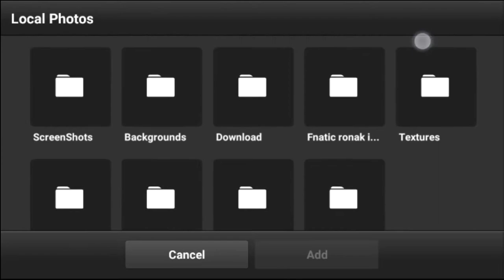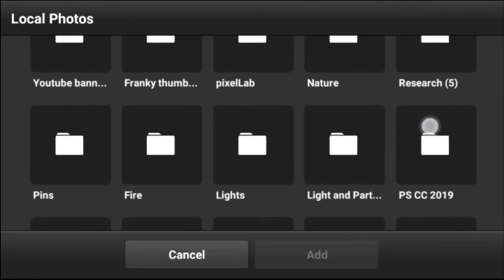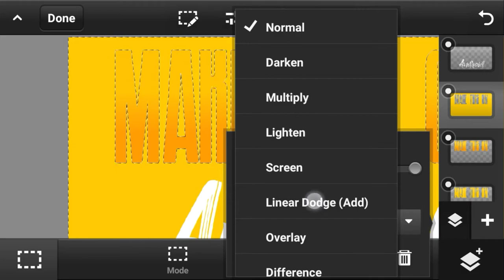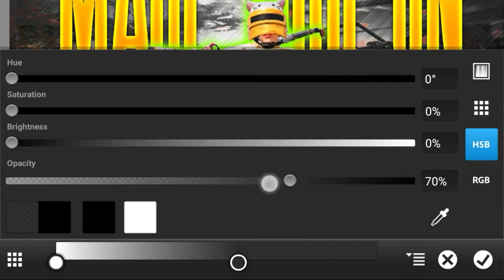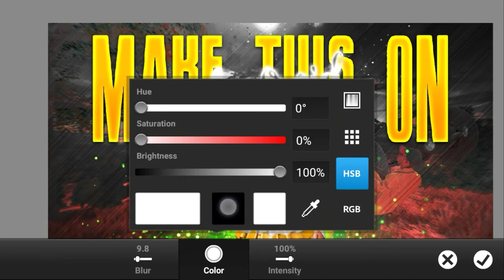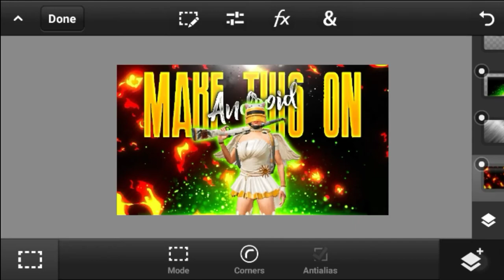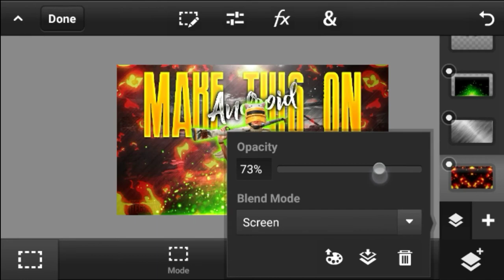Make This Amazing Montage Thumbnail on Android || Montage Thumbnail Tutorial || Lit Fragy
IGN :- Darkstar〴GG
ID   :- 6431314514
Clan :- Drkstar (PUBG Mobile KR)